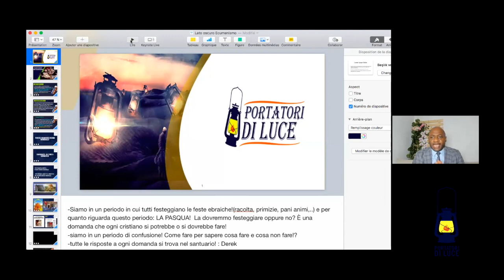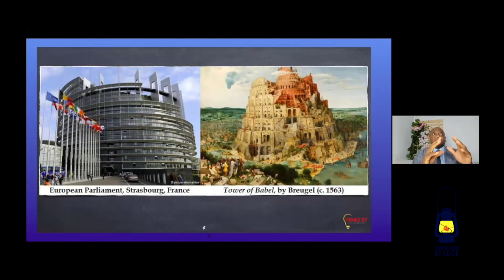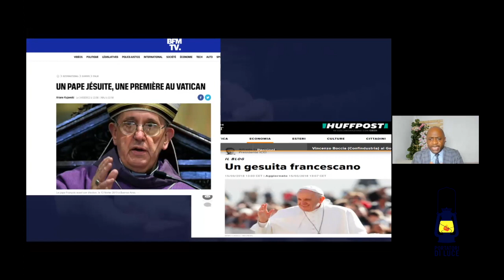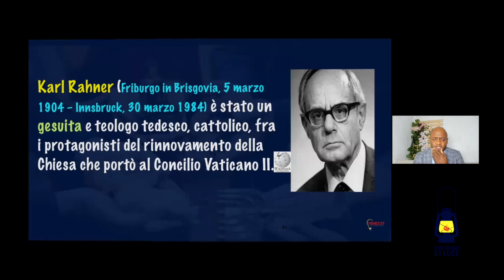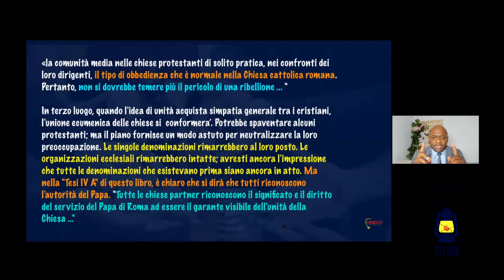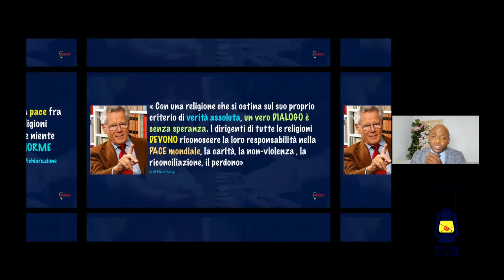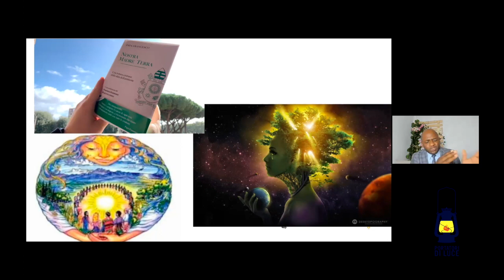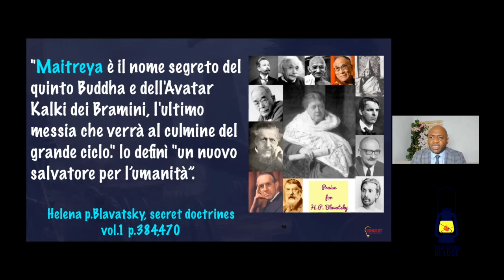Il Lato oscuro dell'ecumenismo